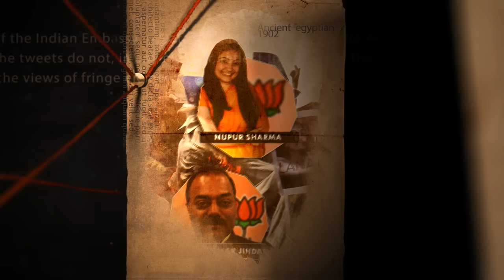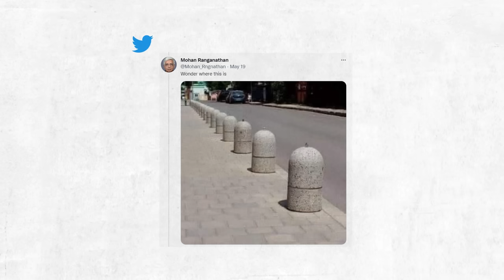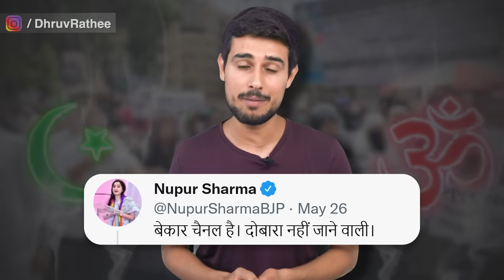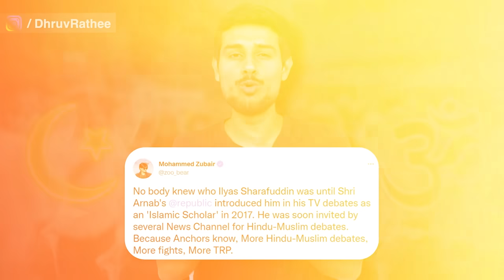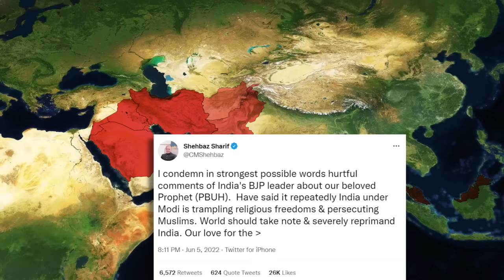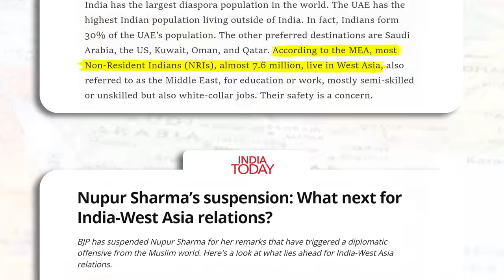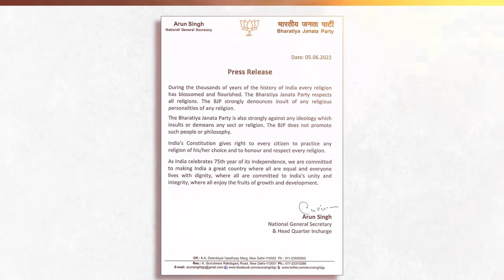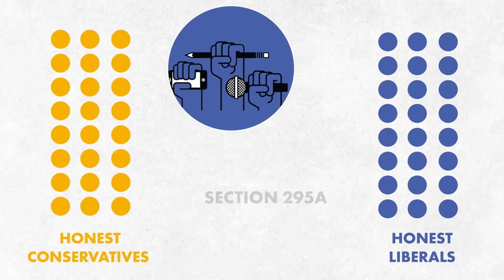Nupur Sharma Controversy | Who was Right? | Freedom of Speech | Dhruv Rathee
An ex-BJP Politician Nupur Sharma commented something offensive on Prophet Muhammad on National TV, after which not only some Indians, but various countries like Pakistan, Qatar, Kuwait, etc. also started showing their anger against the incident. After her, another Politician Naveen Jindal gave a controversial statement that further ignited the fire, leading to protests. But what is the full story? Is it a case of freedom of Speech or Hatred? Watch this video to find out as I talk about the Nupur Sharma controversy in detail in this video.